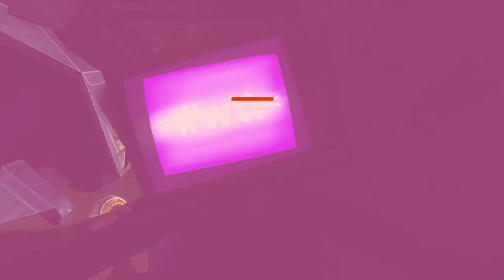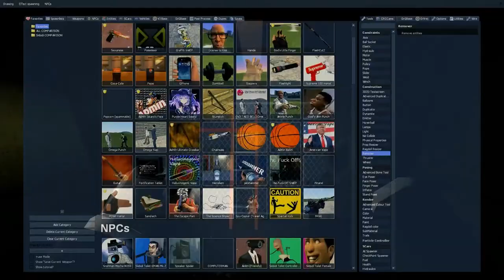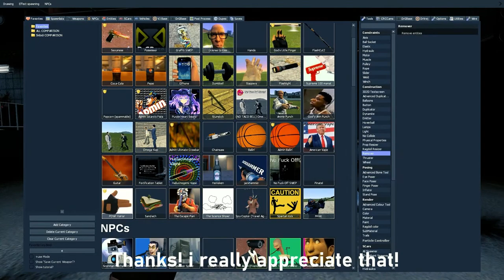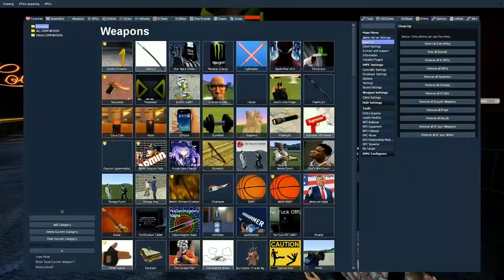TV Woman & TV Man LOVE STORY | TV Woman Kidnapped in Garry's Mod!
🍔All Variations in this Video are created by me BurgerMood🍔